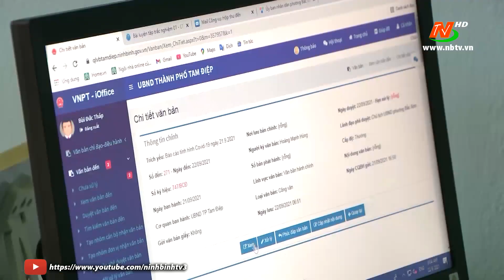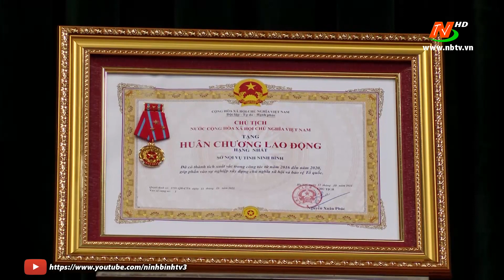Triển khai công tác ngành Nội vụ năm 2022